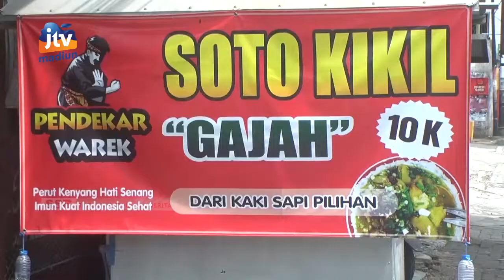KOTA MADIUN - Menikmati Sensasi Kuliner Soto Kikil “Gajah”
Bagi pecinta kuliner soto tidak ada salahnya mencobo soto yang satu ini. Soto kikil gajah. Dengan porsi yang besar tetapi harga yang terjangkau. Penasaran berikut liputan selengkapnya.